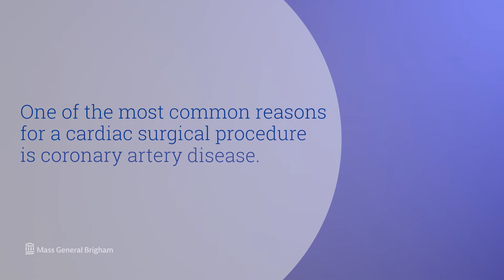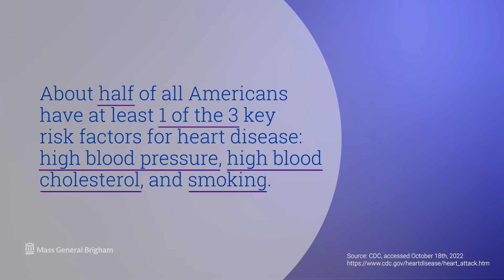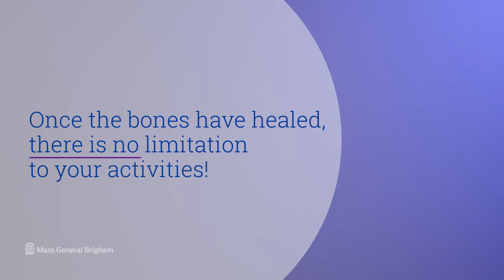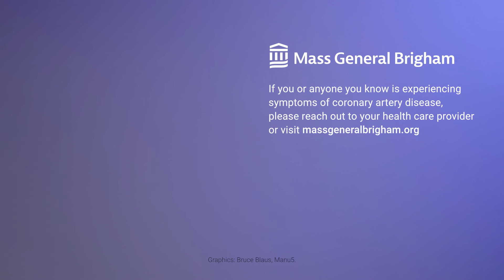Heart Surgery: What to Expect Before & After Cardiac Surgery | Mass General Brigham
Heart disease is the leading cause of death for men, women, and people of most racial and ethnic groups in the United States. Discover what heart surgery is (also known as cardiac surgery) and what life is like before and after heart surgery for those with coronary artery disease. Thor Sundt, M.D., director of the Cardiac Surgery Clinical Service at Mass General Brigham explains how to prepare for heart surgery, what recovery looks like, and if you can expect to live a normal life after surgery.

Did you know? The first successful closed valve surgery in the world was performed at Brigham and Women's Hospital in 1923.

0:00 - Intro
0:21 - What is Cardiac Surgery?
0:44 - Coronary Artery Disease
1:03 - Symptoms
1:57 - Bypass Surgery
2:54 - Before Surgery
3:06 - After Surgery